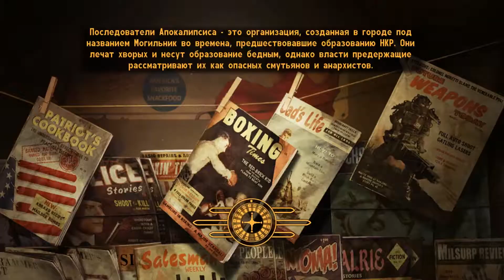Fallout: New Vegas - Прохождение Часть 14